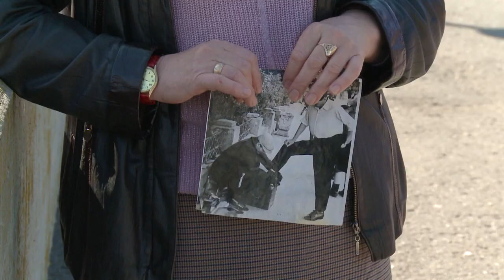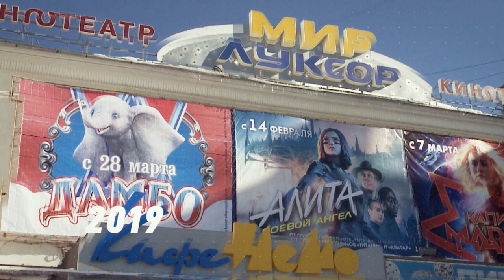550 кадров. Эльвира Кузьмина